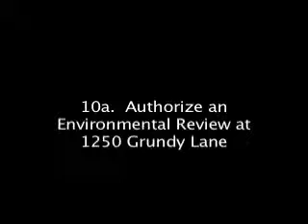San Bruno City Council Meeting June 25, 2013 10a. Environmental Review on Grundy Ln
San Bruno City Council Meeting June 25, 2013
10a. Authorize Environmental Review at 1250 Grundy Lane